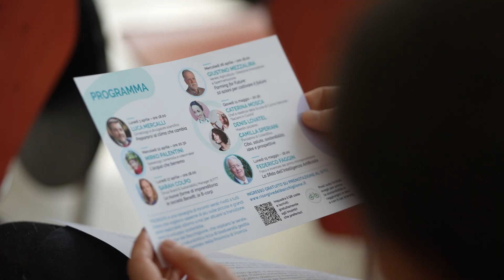Nasce RISORGIVE, 6 appuntamenti per un presente sostenibile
Viacqua, gestore del servizio idrico integrato in 68 comuni vicentini, presenta la nuova rassegna RISORGIVE – Incontri per un presente sostenibile. In programma sei appuntamenti, dal 3 aprile al 15 maggio. Nel corso delle serate si approfondiranno buone pratiche, assieme a piccole e grandi idee per una transizione verso un modello di sviluppo più sostenibile attraverso il racconto di chi, oltre a svilupparle, si impegna per metterle in pratica: dal climatologo Luca Mercalli al fisico Federico Faggin, passando per lo speleologo Mirko Palentini, la Sustainability Manager di FITT Sarah Colpo, l’esperto di innovazione e ricerca in agricoltura Giustino Mezzalira, oltre agli chef Caterina Mosca e Denis Lovatel e la consulente in strategie di sostenibilità Camilla Speriani.

Il ciclo di serate si terrà nell’affascinante scenario delle Risorgive del Bacchiglione, area naturale che Viacqua gestisce su mandato della Provincia di Vicenza e per la quale proprio lo scorso anno aveva approvato un nuovo piano di sviluppo.

Il documento, illustrato a inizio giugno, si articola in 4 diversi asset: tutela e sviluppo di ambiente, acqua, biodiversità; fruizione sostenibile; ricerca e formazione; educazione e cultura. E proprio su quest’ultimo obiettivo si inserisce la nuova proposta culturale che mira sempre più a fare delle Risorgive del Bacchiglione il polo vicentino per eccellenza del dibattito in tema di sostenibilità, tutela delle risorse idriche e della biodiversità.

“In un momento in cui le tematiche legate ad ambiente, lotta ai cambiamenti climatici, tutela della risorsa idrica e sostenibilità sono entrate ormai nel flusso di cronaca quotidiano – ha spiegato il Presidente di Viacqua, Giuseppe Castaman – è sempre più importante continuare a fare cultura ambientale e cultura della sostenibilità. Per questo, nel creare RISORGIVE – Incontri per un presente sostenibile, abbiamo voluto proporre un contenitore che fosse in prima istanza culturale, aperto al pubblico ma in grado anche di intercettare, con gli approfondimenti proposti, target e stakeholder specifici. Per noi è un piacere poter contare sulle presenze, tra tutti, di Luca Mercalli e Federico Faggin, alti esponenti del mondo scientifico e della ricerca italiano che, insieme anche agli altri relatori, sono certo qualificheranno questa proposta che ha tutta l’intenzione di avere una sua prosecuzione anche dopo il 15 maggio.”

“Non c’è luogo più adatto delle Risorgive per parlare di ambiente e sostenibilità - ha affermato il Presidente della Provincia di Vicenza, Andrea Nardin - Nei primi anni 2000, quando la Provincia di Vicenza ha acquisito quest’area, ha iniziato a ripristinare un ambiente che era stato trasformato nella più grande piscicoltura d’Italia. Grazie a fondi della Comunità Europea, della Provincia, della Regione, dei Comuni e alla collaborazione attiva di tutte le realtà che si occupano di acqua in senso ampio, abbiamo rinaturalizzato l’area riportandola alla sua morfologia originale, ricostruendo il corso del Bacchiglioncello, recuperando le polle di risorgiva occluse, piantumando 80mila piantine autoctone. Un’operazione che ci ha restituito la zona umida più grande e suggestiva d’Europa e soprattutto che dimostra che tornare alla natura non solo si può, ma si deve e non è mai troppo tardi per ripensare i nostri stili di vita ponendo maggiore rispetto all’ambiente.”

Gli incontri si terranno presso la sala conferenze delle Risorgive del Bacchiglione, in via Bissolati 7 a Dueville. L’iniziativa è gratuita su prenotazione al sito

Per chi raggiunge l’area in auto è possibile parcheggiare presso il Molino Bagarella al civico 5 di via Bissolati. Tuttavia, nello spirito della rassegna, Viacqua consiglia di raggiungere le Risorgive a piedi, in bici o in car-sharing con altri partecipanti.